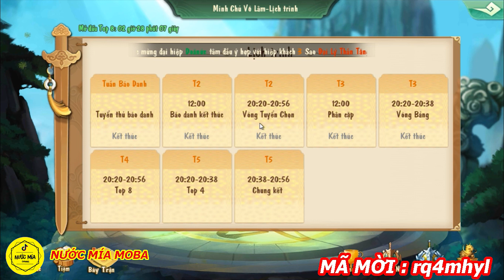Tiếu Ngạo VNG : Bí Quyết Để Đạt Top 8 Khi Đánh " Võ Lâm Minh Chủ "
NHẬP NGAY 5 VIPCODE ĐUA TOP CỰC KHỦNG:

- KCCPCFWVGUS7 : Tặng HK Kinh Các
- THHMCVYQPPF4: Tặng TK Huyết Hải Ma Công
- TNVIPWKR923B : Tăng level nhanh chóng
- TTVIPHCF8G2K : Mở rương nhận võ học, cùng combo trân phẩm
- SVMOI4VA7DGX: Quà hỗ trợ đua top